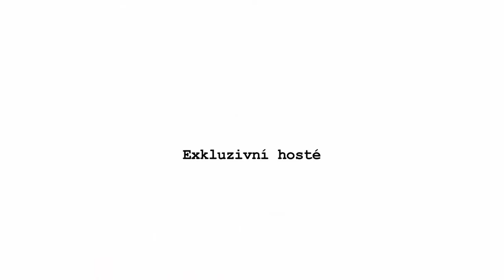FÓRUM Hospodářských novin 2014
Videoreport z návštěvy Tony Blaira na Fóru HN 2014.